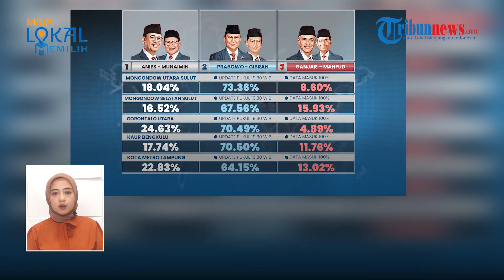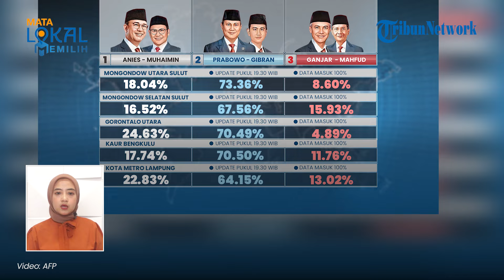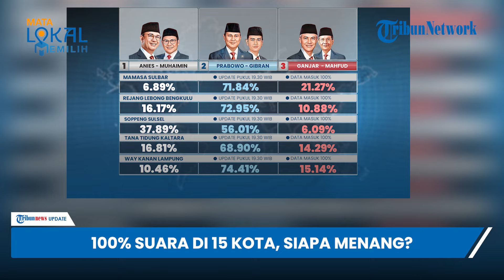Data Real Count KPU Pilpres 2024 di 15 Kabupaten/Kota Sudah 100%, Prabowo-Gibran Kuasai 14 Kota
TRIBUN-VIDEO.COM - Penghitungan real count Komisi Pemilihan Umum (KPU) Pilpres 2024 di 15 kabupaten/Kota sudah mencapai 100%.

Berdasarkan penghitungan tersebut, pasangan calon presiden dan wakil presiden, Prabowo Subianto-Gibran Rakabuming Raka unggul dari paslon 01 dan paslon 03.

Dilansir melalui situs pemilu2024.kpu.go.id pada Selasa (27/2/2024), pukul 19.30 WIB, 15 kabupaten/kota yang penghitungannya mencapai 100% persen tersebar di beberapa provinsi.

14 dari 15 kabupaten/kota itu dimenangkan oleh paslon 02.

Sementara pasangan Anies Baswedan-Muhaimin Iskandar unggul di satu kota dengan perolehan suara sebesar 63,99%.

Berikut data perolehan suara di 15 kabupaten/kota berdasarkan real count KPU:

1. Bolaang Mongondow Utara Sulut
Anies-Cak Imin : 18.04%
Prabowo-Gibran: 73.36%
Ganjar-Mahfud: 8.60%

2. Bolaang Mongondow Selatan Sulut
Anies-Cak Imin : 16.52%
Prabowo-Gibran: 67.56%
Ganjar-Mahfud: 15.93%

3. Gorontalo Utara Gorontalo
Anies-Cak Imin : 24.63%
Prabowo-Gibran: 70.49%
Ganjar-Mahfud: 4.89%

4. Kaur Bengkulu
Anies-Cak Imin : 17.74%
Prabowo-Gibran: 70.50%
Ganjar-Mahfud: 11.76%

5. Kota Metro Lampung
Anies-Cak Imin : 22.83%
Prabowo-Gibran: 64.15%
Ganjar-Mahfud: 13.02%

6. Kolaka Utara Sultra
Anies-Cak Imin : 36.64%
Prabowo-Gibran: 60.11%
Ganjar-Mahfud: 3.25%

7. Kep Seribu DKI Jakarta
Anies-Cak Imin : 38.38%
Prabowo-Gibran: 48.89%
Ganjar-Mahfud: 12.73%

8. Kota Payakumbuh Sumbar
Anies-Cak Imin : 63.99%
Prabowo-Gibran: 33.09%
Ganjar-Mahfud: 2.91%

9. Lombok Utara NTB
Anies-Cak Imin : 24.83%
Prabowo-Gibran: 64.81%
Ganjar-Mahfud: 10.36%

10. Murung Raya Kalteng
Anies-Cak Imin : 18.54%
Prabowo-Gibran: 74.42%
Ganjar-Mahfud: 7.05%

11. Mamasa Sulbar
Anies-Cak Imin : 6.89%
Prabowo-Gibran: 71.84%
Ganjar-Mahfud: 21.27%

12. Rejang Lebong Bengkulu
Anies-Cak Imin : 16.17%
Prabowo-Gibran: 72.95%
Ganjar-Mahfud: 10.88%

13. Soppeng Sulsel
Anies-Cak Imin : 37.89%
Prabowo-Gibran: 56.01%
Ganjar-Mahfud: 6.09%

14. Tana Tidung Kaltara
Anies-Cak Imin : 16.81%
Prabowo-Gibran: 68.90%
Ganjar-Mahfud: 14.29%

15. Way Kanan Lampung
Anies-Cak Imin : 10.46%
Prabowo-Gibran: 74.41%
Ganjar-Mahfud: 15.14%

(Tribun-Video.com)

VP: Irvan